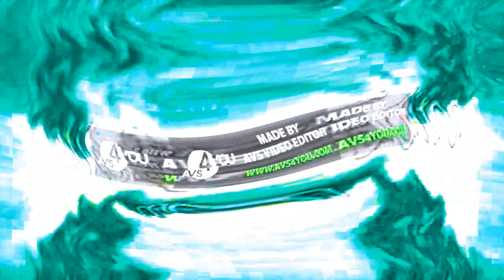PBS Kids Dot Logo Effects Round 429 V2 V2